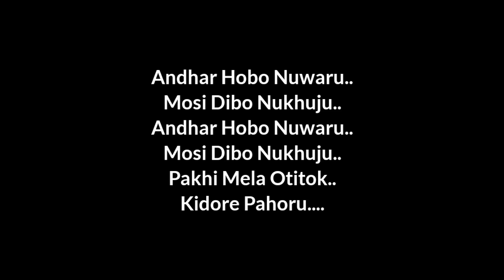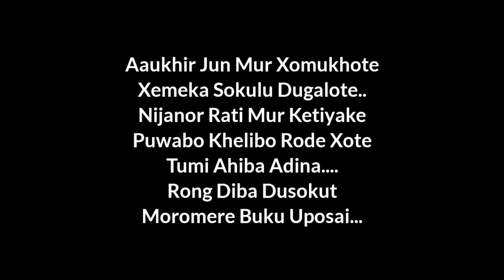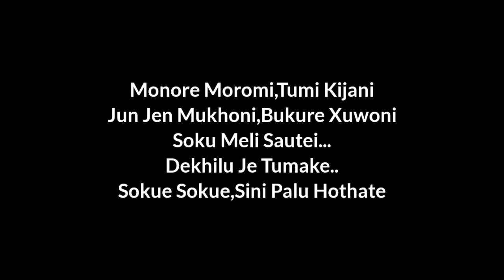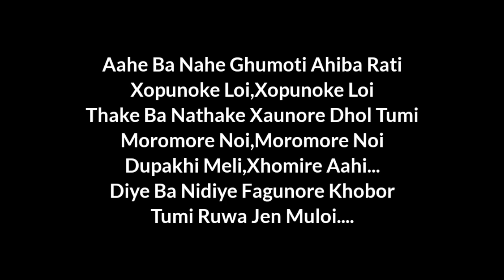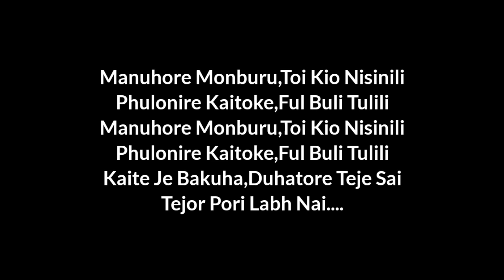Zubeen Garg mashup karaoke | Birthday special | karaoke with lyrics - Assamese karaoke songs